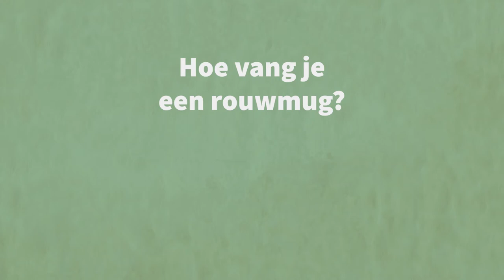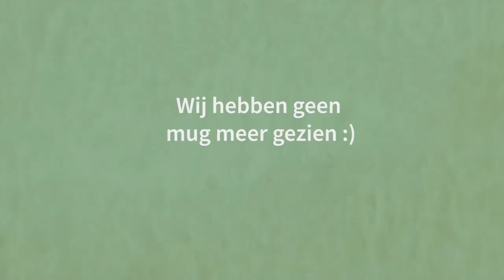DIY: vliegen vangen - salut fruitvliegjes & rouwmuggen!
Weg met fruitvliegjes en rouwmuggen! Wij houden van alle beestjes, maar deze schatjes heb je wellicht liever buiten dan binnen. GMF-vrijwilliger Reineke toont met een DIY-video hoe je de diertjes het huis uit krijgt, en hoe je vermijdt dat ze gauw terugkomen!